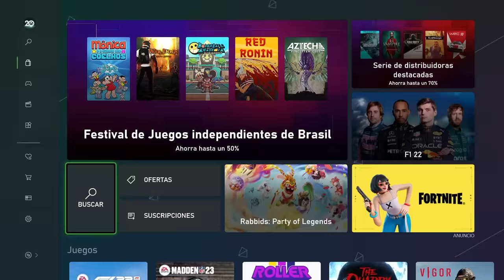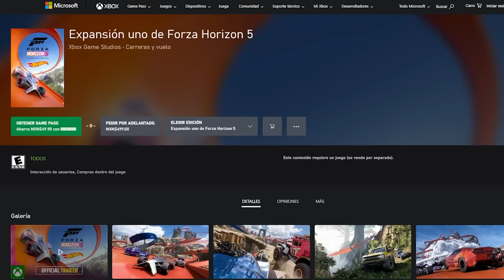¿Hot Wheels tamaño real? Solo en Forza Horizon 5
El primer contenido descargable de Forza Horizon 5 ya está aquí, 10 nuevos autos basados en Hot Wheels y piezas para armar tus pistas. ¿Qué más podríamos desear?

En este video te explicamos cómo adquirir este contenido descargable